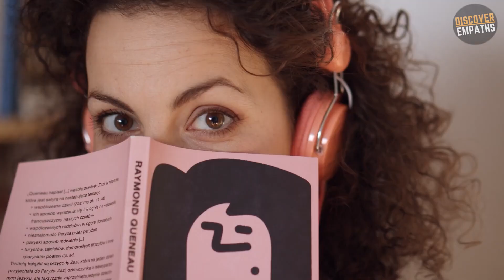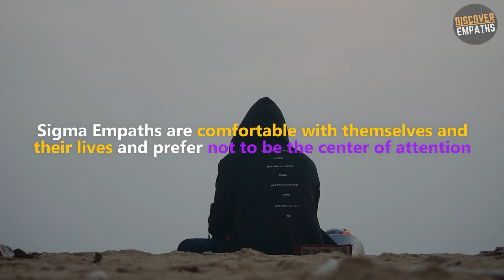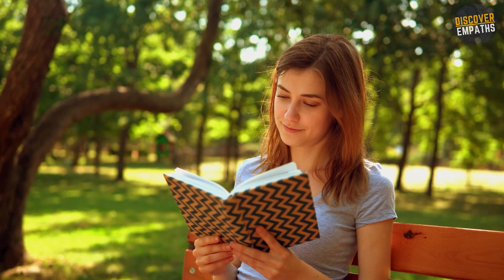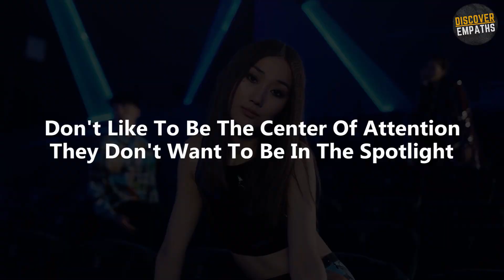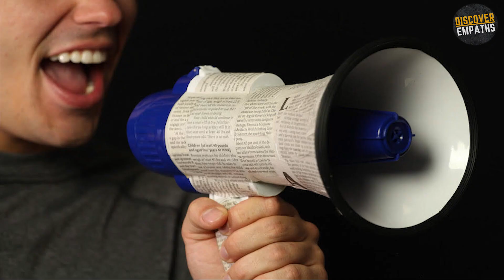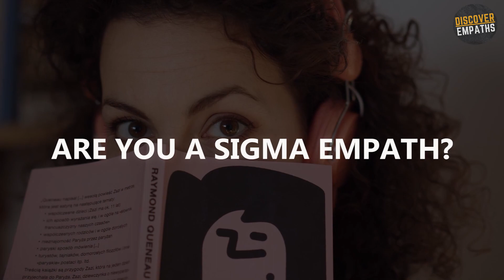A True Sigma Empaths Do Not Seek Attention.. This is why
Why Sigma Empaths Do Not Seek Attention
Sigma Empaths do not seek attention because they are often too busy doing their own thing. They are often so glued on their work, hobbies, and passions that they forget how important it is to take a break now and then. Sigma Empaths are very focused and do not want to be disturbed when they enter the zone. They have a lot going on in their heads and lives. They may not even realize that others do not understand them or their actions.

⏱️⏱️VIDEO CHAPTERS⏱️⏱️
Introduction 00:00
10 REASONS WHY SIGMA EMPATHS DO NOT SEEK ATTENTION 00:36
Number 1 SIGMA EMPATHS ARE SELF-SUFFICIENT 00:43
Number 2 SIGMA EMPATHS ARE INTROVERTED 01:54
Number 3 SIGMA EMPATHS PRACTICE SELF-CARE ROUTINES DAILY 03:06
Number 4 SIGMA EMPATHS ARE PRIVATE PEOPLE 03:47
Number 5 SIGMA EMPATHS DON'T WANT TO BE IN THE SPOTLIGHT 04:33
Number 6 SIGMA EMPATHS ARE MORE CONCERNED ABOUT OTHERS THAN THEMSELVES 05:17
Number 7 SIGMA EMPATHS DON'T SEEK VALIDATION FROM OTHERS 05:54
Number 8 SSIGMA EMPATHS HAVE STRONG CORE IDENTITIES 06:38
Number 9 SIGMA EMPATHS ARE PSYCHOLOGICALLY STRONG 07:43
Number 10 SIGMA EMPATHS ARE EMOTIONALLY INDEPENDENT 09:00